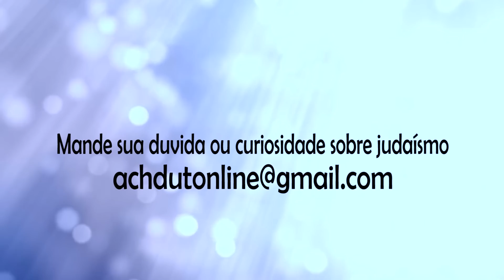Casamento judaico e seus costumes(1) - Programa Láma Rabino 40